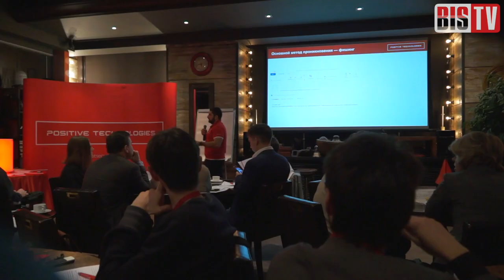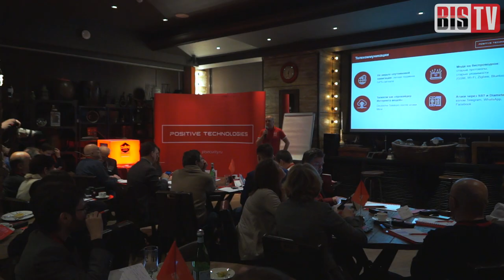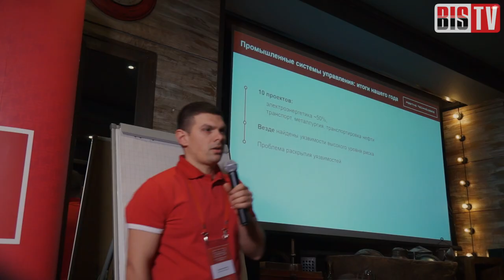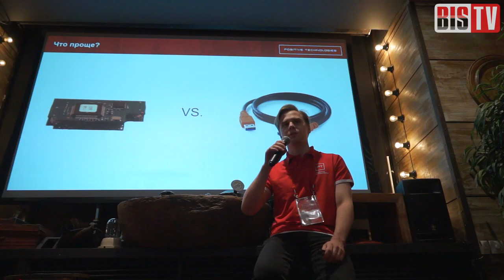BIS TV – Positive Technologies: CyberFAQ — Обзор мероприятий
На пресс-ужине эксперты компании подвели итоги исследований уязвимостей и предсказали компьютерные угрозы, которые будут актуальны в 2017 году.

В Москве 25 января 2017 года прошёл пресс-ужин «CyberFAQ», на котором эксперты компании Positive Technologies представили результаты исследований в области информационной безопасности за 2016 год, а также поделились прогнозами на 2017 год.

Узнайте, каких компьютерных угроз следует опасаться и в каких отраслях могут «усердствовать» злоумышленники в ближайшие месяцы, из нового сюжета на BIS TV. А также — почему для рынка решений и услуг информационной безопасности 2017 год станет годом испытаний.

В кадре: Алексей Качалин (заместитель директора по развитию бизнеса в России), Владимир Назаров (руководитель отдела безопасности промышленных систем) и Борис Симис (заместитель генерального директора).